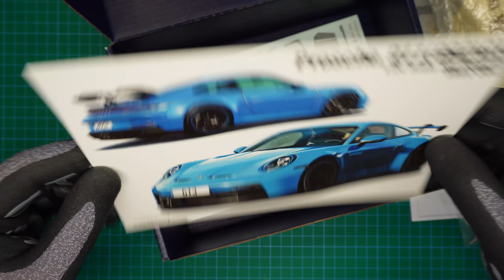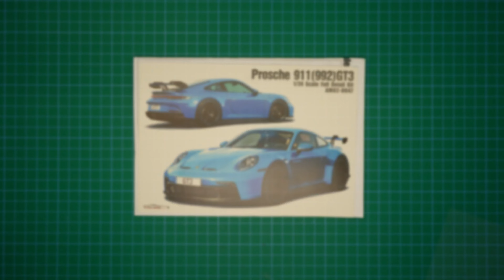Alpha Model 1/24 Porsche 911 GT3: Unboxing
Unboxing video of the @AlphaModel1 Porsche 911 GT3